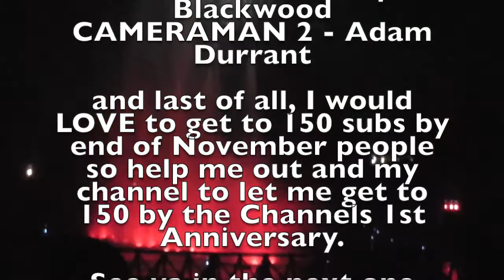It's Port-A-Ventura Part 2!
I'm back at the Port-A-Ventura! the theme park that is in Spain! the theme park that has loads of water rides as you will see from this video and I get splashed! and splashed and WET. Check out how wet me and Adam get on Tutuki Splash, watch many ride footage and shots from tonnes of rollercoasters like Shambala and Dragon Khan. Also check out some amazing night time footage from the NIGHT TIME show "FiestaVentura"!! Its an amazing theme park, not as good as THORPE! ;) but check out the Part 2 to the Part 1 ;)

and be sure to check out the Stephen Blackwood YouTube Channel Page on Facebook! just type in that word and ya get all the updates you want!